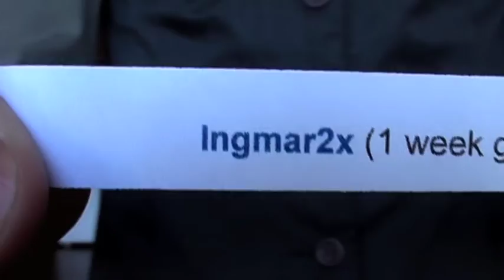Uitslag Kane wedstrijd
In dit filmpje word bekend gemaakt wie onze winnaar van de kane wedstrijd wordt.